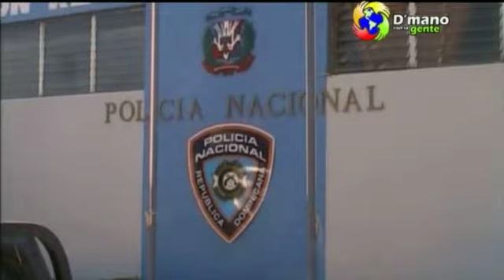SEÑOR ES AGREDIDO AL INTENTAR COBRAR DINERO